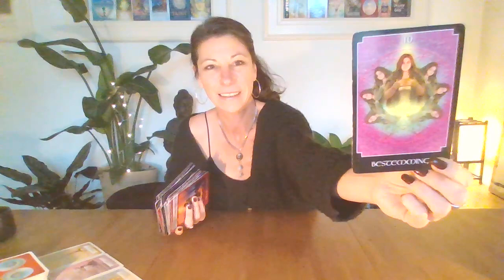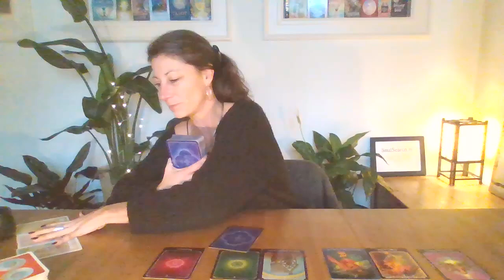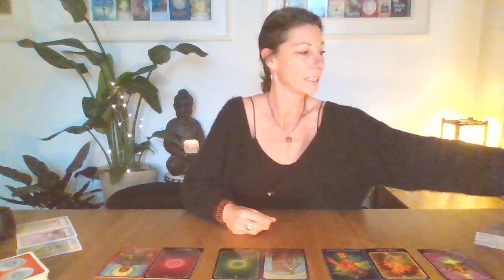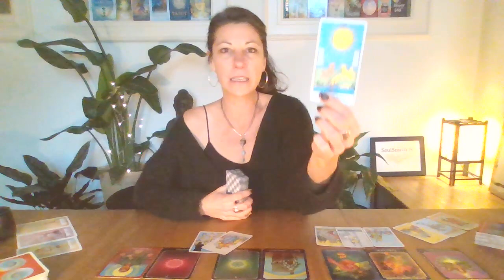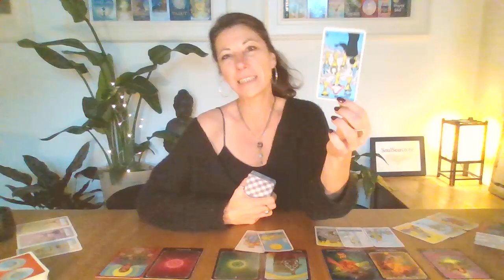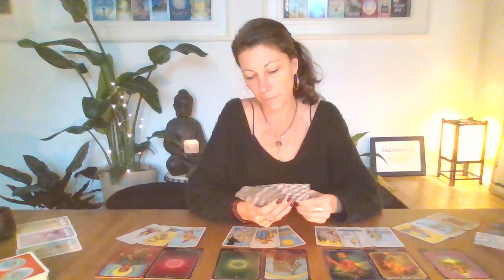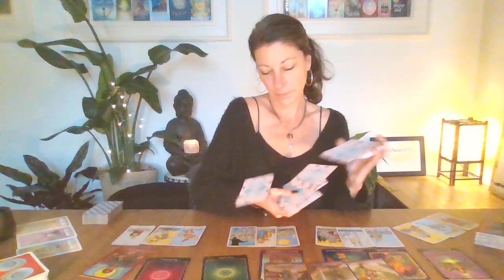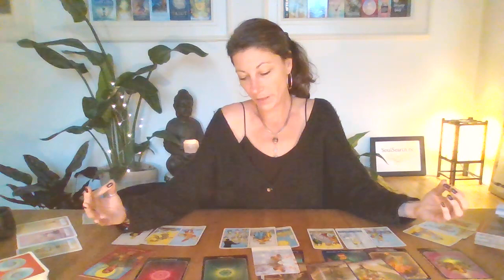VISSEN😍 ~ December 2021 ~ 😍Tijd om de Liefde te Voelen!!! ~ Tarot Reading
Dit is een algemene reading voor Vissen voor de maand December 2021.

Weet je niet welke sterrenbeelden voor jou van belang zijn? Vraag dan je persoonlijk geboorte horoscoop aan (gratis)!! Stuur mij een e-mail met jouw geboortedatum, geboorte uur en geboorte plaats.

MANIFESTEREN ~ Hoe doe je dat?
In deze video leg ik uit hoe je het beste kunt manifesteren en vooral wat het tegen kan houden zodat je dat kunt loslaten! :)

*Ik ben momenteel NIET te BOEKEN voor PERSOONLIJKE READINGS!*

Gebruikte Kaart Dekken:

De paranormale kracht van Tarot - John Holland
Boodschappen van de Dieren Orakel - Colette Baron-Reid

Namaste,
Barbara